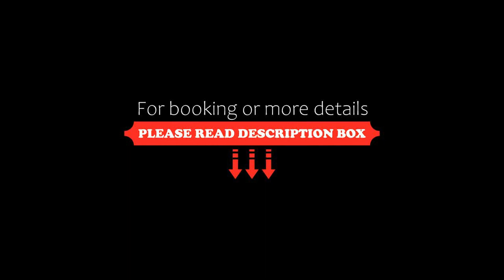Big Beachfront Villa I WiFi I Near Famous La Isla, Cancún, Mexico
About Property:
You're eligible for a Genius discount at Big Beachfront Villa I WiFi I Near Famous La Isla! To save at this property, all you have to do is sign in.
Situated in Cancún, 70 metres from Playa Punta Nizuc and 2.2 km from Playa Delfines, Big Beachfront Villa I WiFi I Near Famous La Isla features air-conditioned accommodation with a patio and free WiFi. This villa is 22 km from Cancun Government Palace and 22 km from Cancun Bus Station.

The v...
Property Type: Hotel
Address: Villas Nizuc - Jade, Blvd. Kukukan K.m 20 Villas Nizuc Villa 22 Zona hotelera, 77500 Cancún, Mexico
Searching For
1. Big Beachfront Villa I WiFi I Near Famous La Isla - Cancún - Mexico
2. Big Beachfront Villa I WiFi I Near Famous La Isla - Cancún - Mexico Address
3. Big Beachfront Villa I WiFi I Near Famous La Isla - Cancún - Mexico Rooms
4. Big Beachfront Villa I WiFi I Near Famous La Isla - Cancún - Mexico Amenities
5. Big Beachfront Villa I WiFi I Near Famous La Isla - Cancún - Mexico Offers and Deals
Audio Credit:
Track Title: Subway Dreams
Artist: Dan Henig